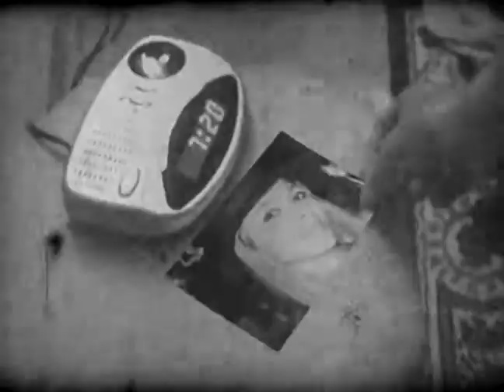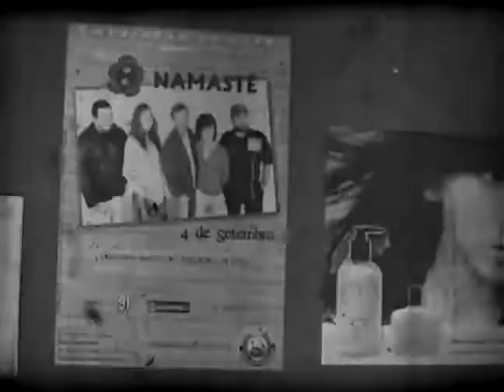Namastê Velho Reggae Roots